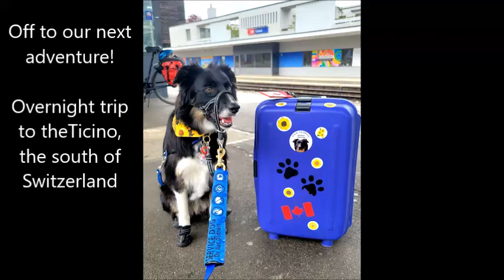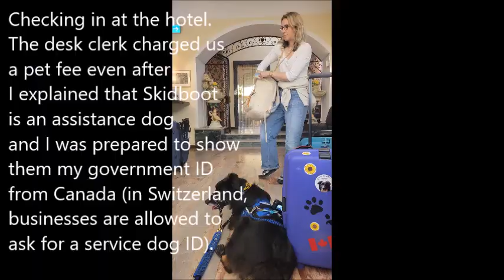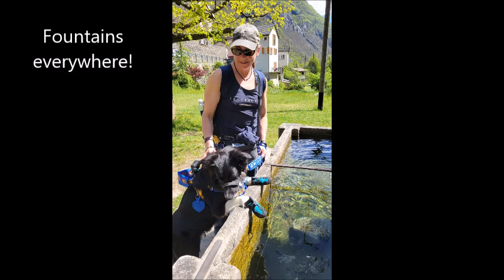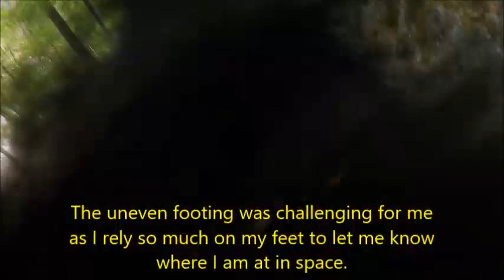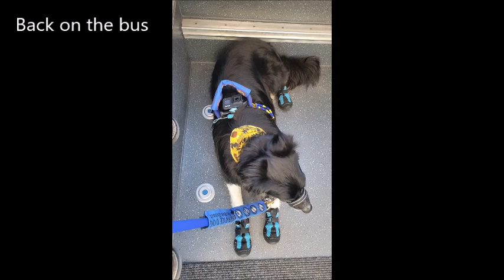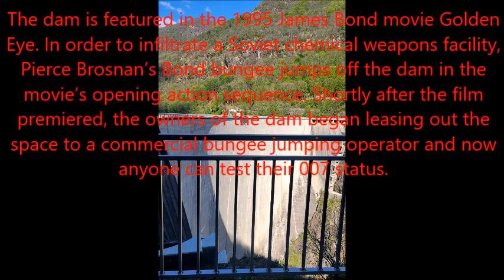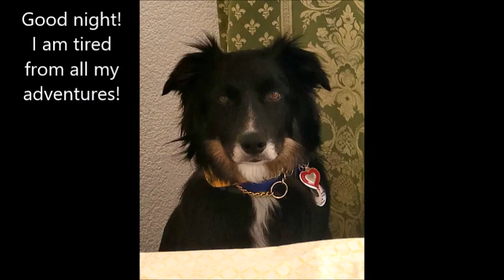Service dog visits site of James Bond movie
Trip to the Ticino (southern Switzerland) part 1 - Vlog May 2

Skidboot and I recently flew from Canada to Switzerland to visit family and friends. This was Skidboot's second time in Switzerland.
One of our trips was an overnight trip to the Ticino in the south of Switzerland. On our first day, we visited the beautiful, romantic Verazasca Valley, including the Ponte the Salti, a Roman stone bridge, as well as the Verzascca Dam. The Verzasca Dam (also known as the Contra Dam) on the Lago di Vogorno at the entrance to the valley was constructed in the 1960s. The dam was originally meant to provide hydroelectric power to the Verzasca Valley region. But what makes the dam special is not just its impact on renewable energy, but rather the fact that every year thousands of adrenaline junkies jump off it— attached to bungee cords, of course.
The dam is featured in the 1995 James Bond movie Golden Eye. In order to infiltrate a Soviet chemical weapons facility, Pierce Brosnan’s Bond bungee jumps off the dam in the
movie’s opening action sequence. Shortly after the film premiered, the owners of the dam began leasing out the space to a commercial bungee jumping operator and now anyone can test their 007 status.
However, the jump is not for the faint of heart! It measures in at 220 meters (721 feet)
and is the third-tallest bungee jump in the world.

Filmed from Skidboot's view with a GoPro attached to his vest as well as my cell phone (Android).

Music
Intro - KSMK (Feat. FAL) - Together (Non Copyright Music)
KSMK - Dream (Non Copyright Music)
KSMK - Just My Imagination (Non Copyright Music)
Lichu - Rainbow (Non Copyright Music)
Cartoon and Daniel Levi – On & On (Non Copyright Music)
Spring in my step - (Non Copyright Music)